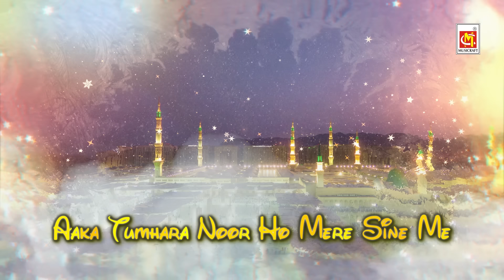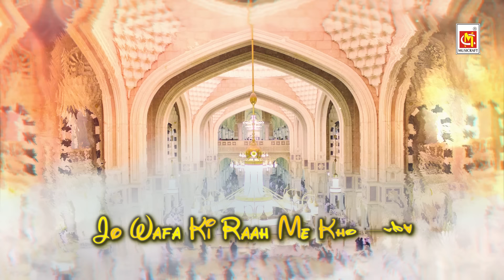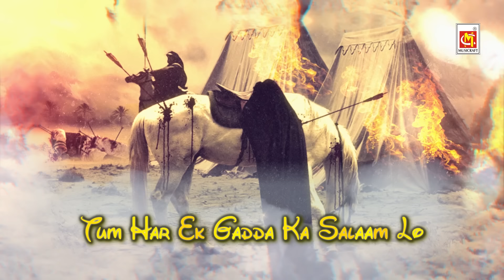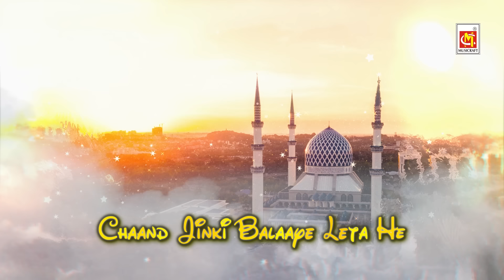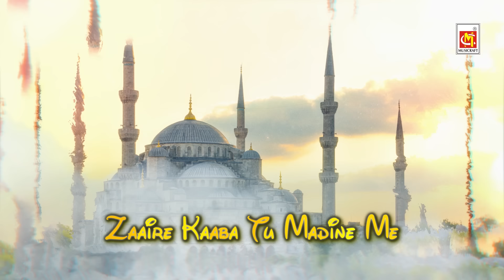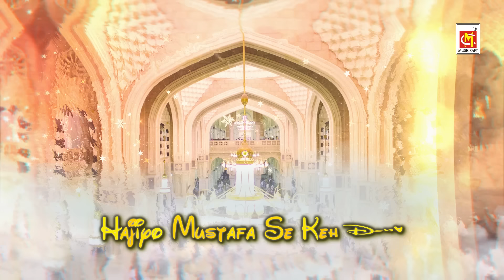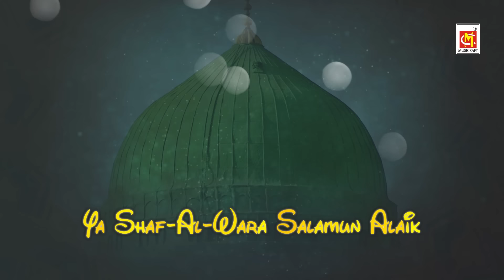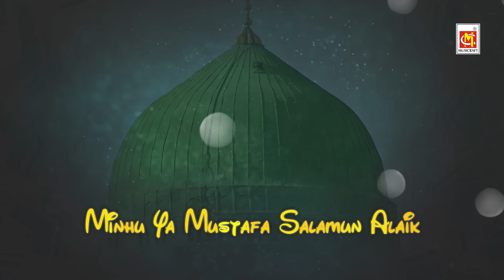मेरी हाज़री हो मदीने में - Meri Hazri Ho Madine Me - Ya Nabi Salam Alika - Islamic Salaam - Ramdaan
Presenting the islamic salaam "Meri Hazri Ho Madine Me" with Lyrics.
Song~ "Meri Hazri Ho Madine Me" (Lyrical)

All rights of this particular album and songs are reserved with "Musicraft Entertainment" Mumbai. Any unauthorized publication or re-upload is strictly prohibited.

Do write us for any comments on our content which will help us to serve you better.